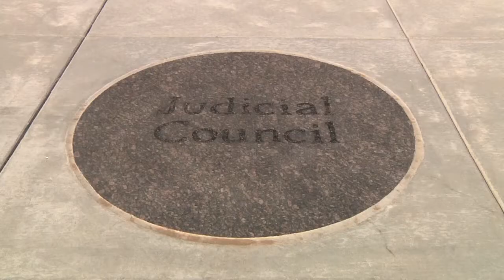Cromwell Environmental Solar - Prairie Band Potawatomi Nation Court House Solar Array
This 19.32kW system was finished in April of 2010 as part of a newly constructed court house on The Prairie Band Potawatomi Nation Reservation. The array consists of 84, 230 watt, Canadian Solar panels and is expected to supply a large portion of the buildings power. In addition, the system comes equipped with a SMA Internet Monitoring system. This monitoring system will allow The Potawatomi Nation to track amount of energy offset by the solar array.